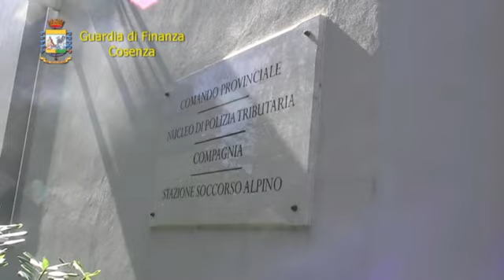GdfProvCs30Nov2017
ASSENTEISMO ALLA REGIONE CALABRIA: 7 MISURE CAUTELARI PER
DIPENDENTI IN SERVIZIO A COSENZA